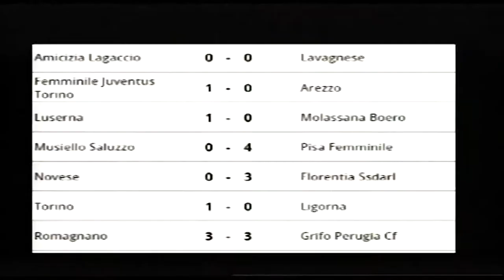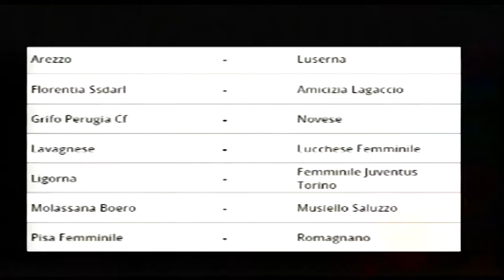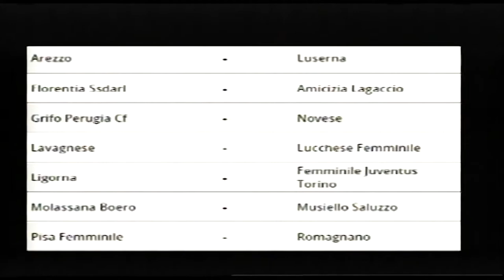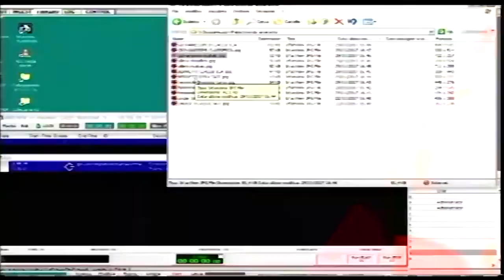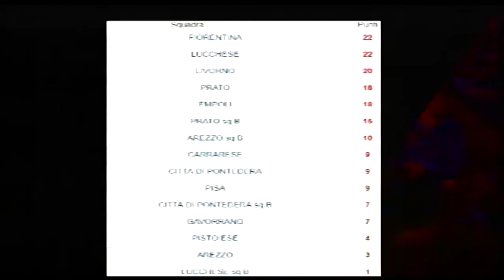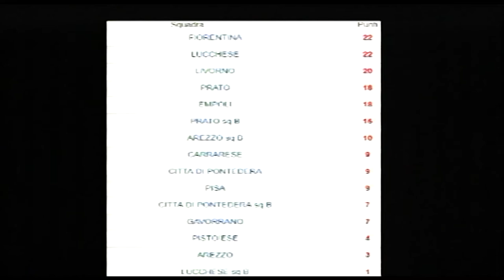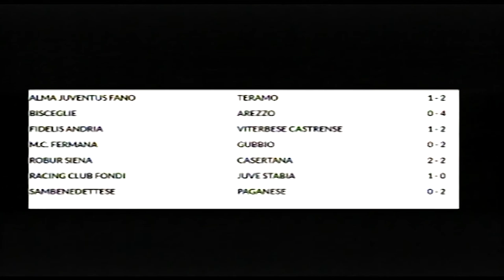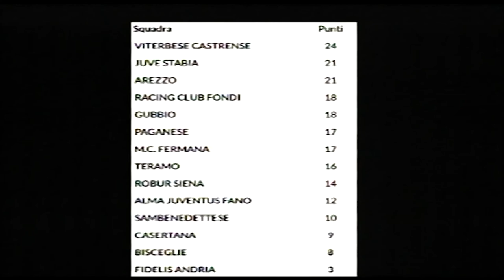MONDO AMARANTO - PUNTATA 8 (29-11-17)